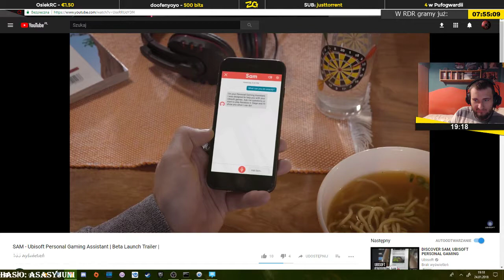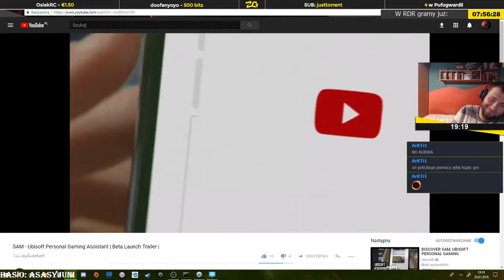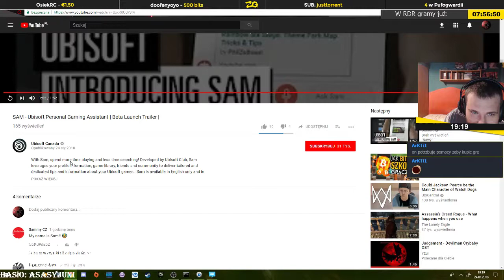Red Dead Redemption | Epizod 5/9